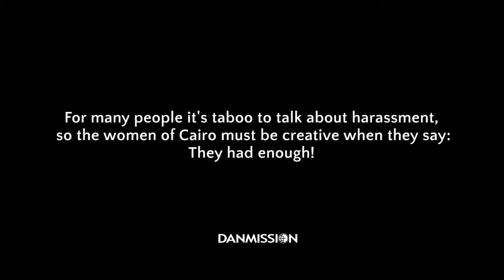Flies - a movie by Danmission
A movie from Egypt

In the movie from Egypt we meet three young women who are daily an object of sexual harassment. Over 80 % of Egypt's women have been a victim of sexual harassment. A lot of people think that the women themselves are to blame; that women cannot walk the streets without being an object of groping and shouting.
The movie gives en insight to how Egypt's women have found their own tool to fight this harassment.

The movie is produced by Danmission and funded by Danida.

Danmission is a Danish mission organization, which mission is to give people in other countries a possibility to be acquainted with Christian belief as well as improving the conditions under which these people live.